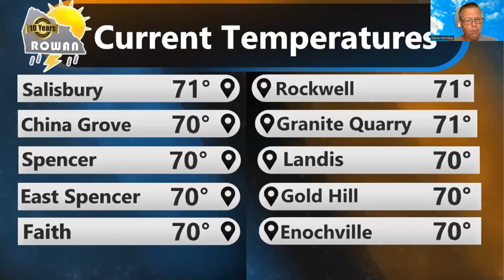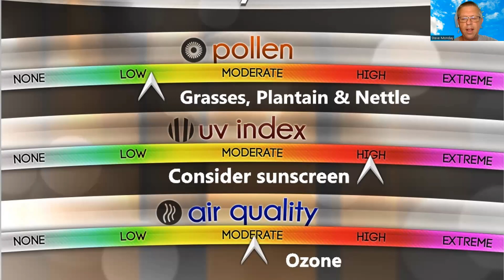Saturday Weather Forecast Update 7/22/2023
A look at conditions around the county and the area this morning. A discussion on the possibility of showers and thunderstorms this afternoon and evening. The forecast and more!